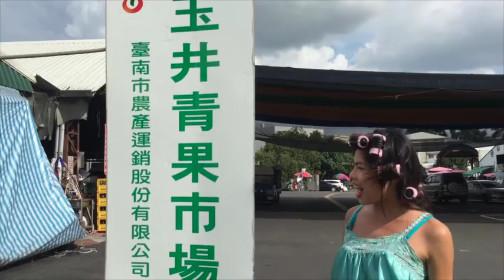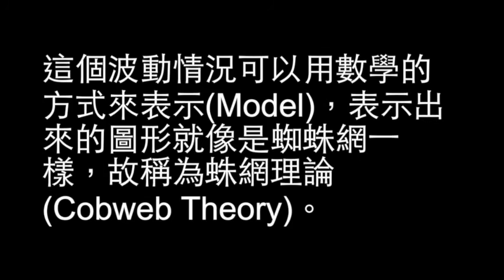DTIS Business - Cobweb Theory